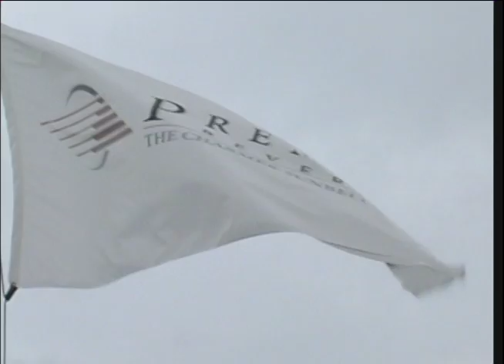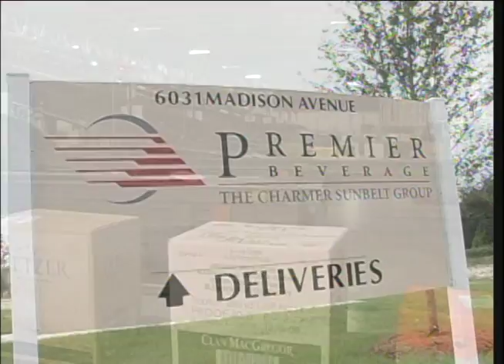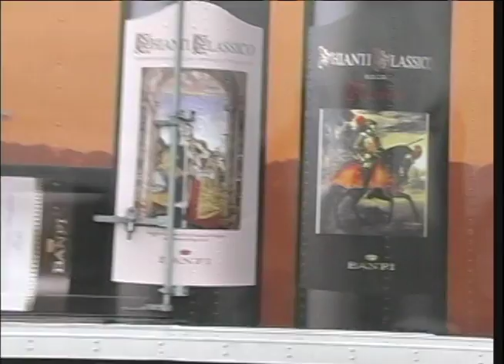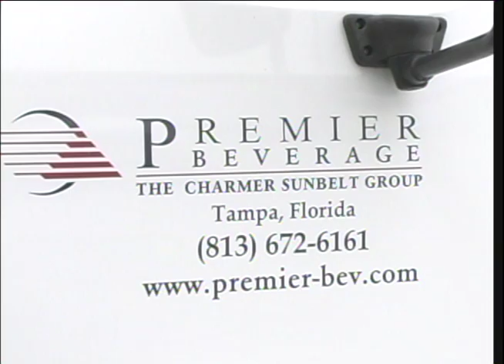PREMIER BEVERAGE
warehouse video